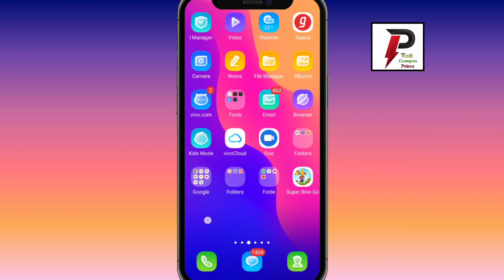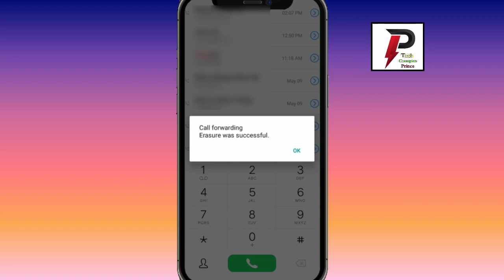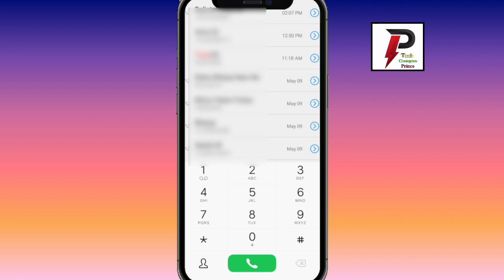call forwarding kaise hataye|call forwarding kaise band kare|tec champion prince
call forwarding kaise hataye|call forwarding off|call forwarding kaise band kare|tech champion prince

call forwarding kaise band kare
call forwarding kaise band karen
call forwarding kaise off kare
call forwarding band karne ka trika
call forwarding off code